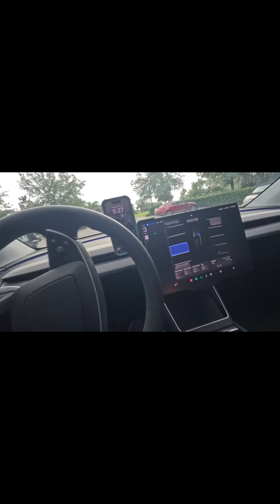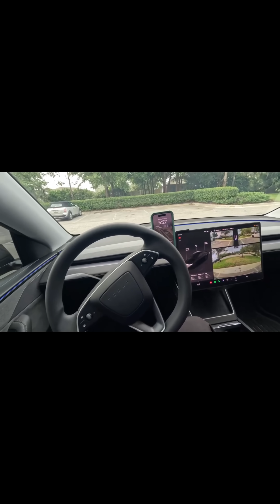Tesla’s Parking Assist Say Goodbye to Parking Stress Forever!